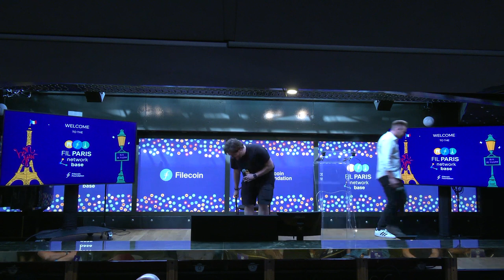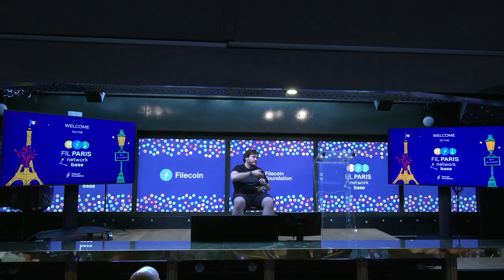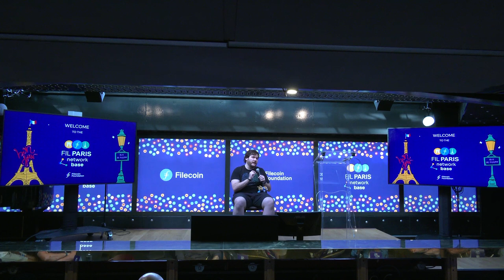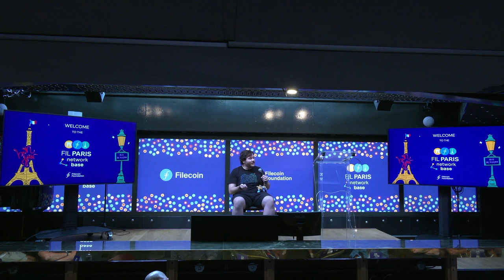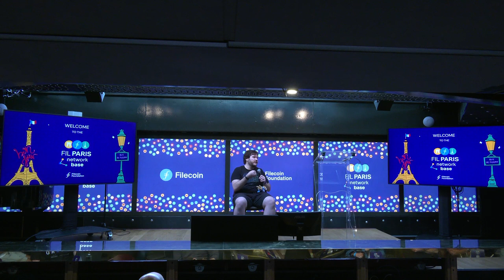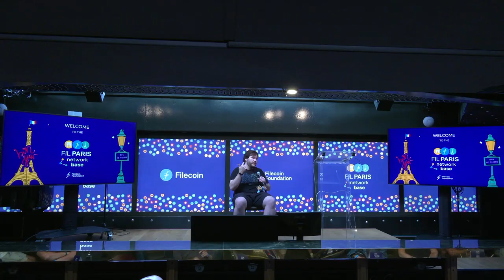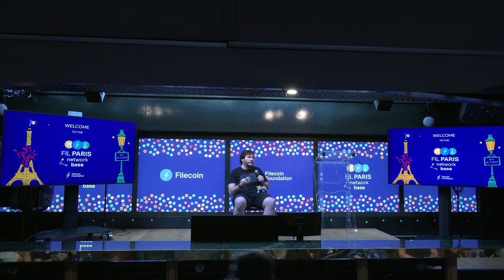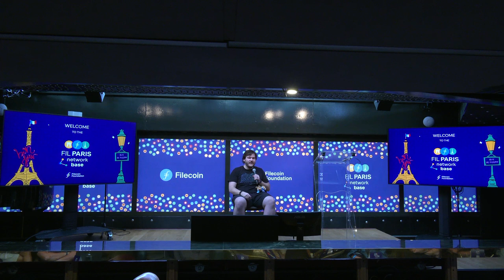Juan Benet FIL Paris Keynote | FIL Paris 2023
Discover the future of decentralized storage in this keynote delivered by Juan Benet at FIL Paris 2023. Juan Benet, the creator of IPFS and Filecoin, shares his insights on the technological advancements within the Filecoin network, including Virtual Markets, which will revolutionize content delivery like never before.

The talk encompasses the vision of Filecoin, the functionality of the Saturn Network, the developments in D5 Primitives, and the critical role Filecoin plays in bridging the gap between the conventional technological structures and the Web3 ecosystem. Join us as we explore questions from the investment community, the impact on public goods, and the direction of Filecoin's future.

Explore the groundbreaking progress of Filecoin and grasp how its layered economic primitives are fostering a dynamic community across the globe. Whether you're a developer, investor, or tech enthusiast, Juan's perspective on Filecoin and the broader crypto world will enlighten your understanding of what's to come.

Speaker: Juan Benet